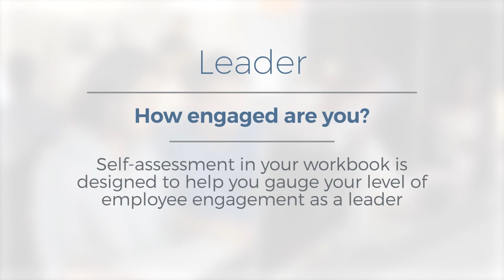Maintaining Employee Engagement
Invest in your organization's success by prioritizing employee engagement. The key to fostering a motivated, high-performing workforce lies in maintaining strong levels of engagement among your employees. This interactive course will equip you with the knowledge, strategies, and tools to cultivate a culture of engagement within your organization. Through real-life scenarios and practical examples, you will explore the three levels of employee engagement to understand their impact on productivity, innovation, and overall organizational success. You will gain insight into the role of leadership in driving engagement learning how to adapt your leadership style to maximize employee motivation and commitment. By the end of this course, you will possess the skills to assess your organization's current level of engagement, develop actionable plans to address disengagement issues and implement effective strategies to sustain high levels of employee engagement.